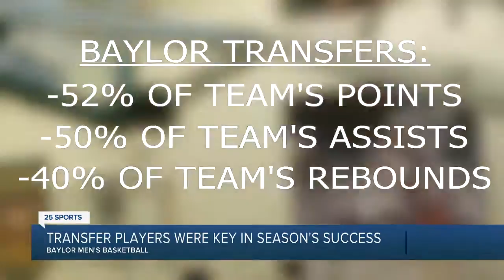Bears dominate Auburn in SEC/Big 12 Challenge